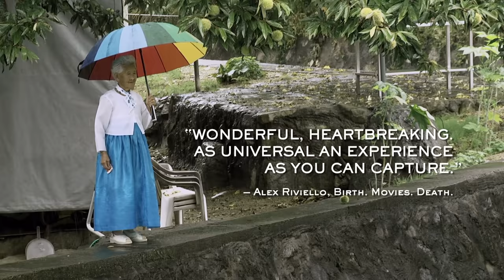My Love, Don't Cross That River Official Trailer 1 (2016) - Documentary HD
A couple who have lived together for 76 years faces the last moment of their marriage.